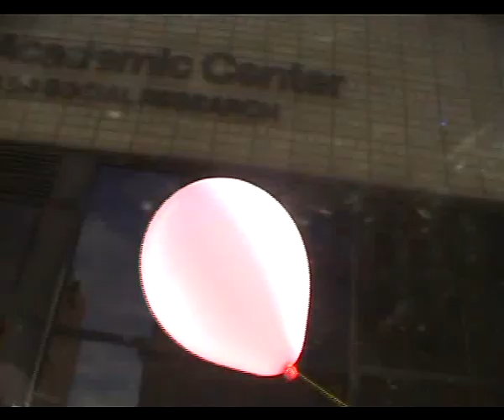ballon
just the live in new york city in the way it is